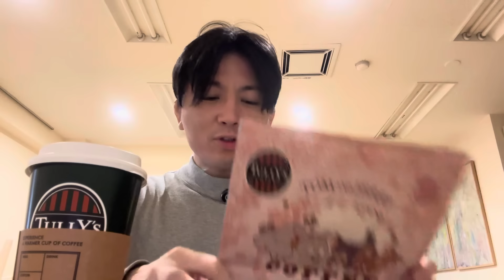罪悪感ゼロ？！朝のチョコカカオドーナツ食べます